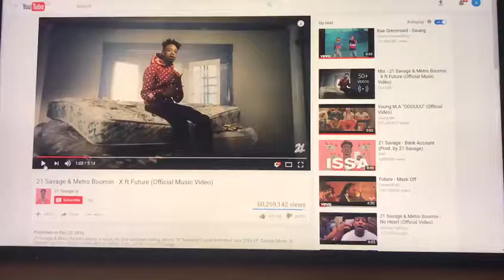21 savage & Metro Boomin-x ft future (Morris dance remix)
The amazing mashup of hip-hop and Morris dancing